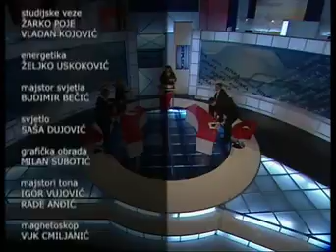Momo Koprivica, Replika, 30.01.2017